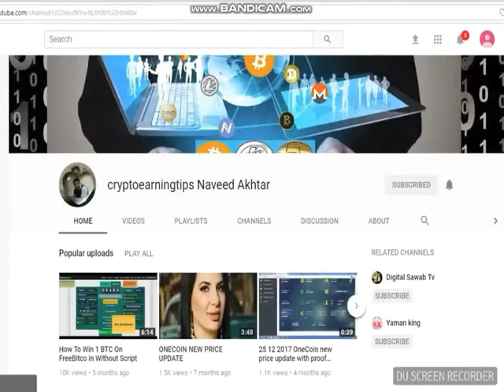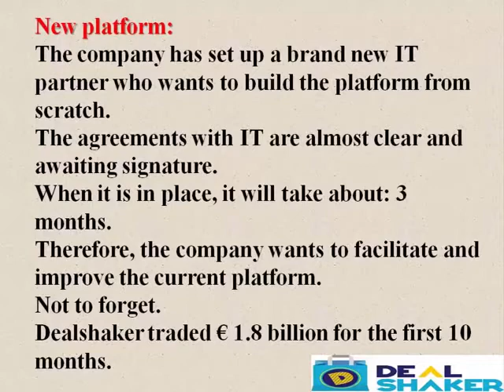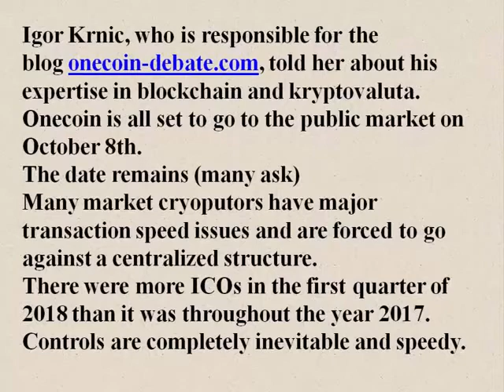Onecoin Information From The GLG Meeting In Bosnia! Onelife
Information from the GLG meeting in Bosnia!

GLG member Peter Hjelte informs.
summary:

The company invited all members to a training in Dealshaker and Oneforex.

Hey all. I know that many of you are waiting for the information from the meeting. We have just completed two very intense days of training within the Dealers and Oneforex. The company works extremely hard against strong forces that want to slow down the speed. There are continual improvements within the company and Dealshaker.

Deal Shaker.
The inertia in approval of the dealings will be released when certified GLG members will be allowed to share.
Today, every deal is checked on many points to have serious and realistic dollars on dealshakes.
It will happen in the same way. The change is that there are many more that can approve thanks to the certification.

New platform:
The company has set up a brand new IT partner who wants to build the platform from scratch.
The agreements with IT are almost clear and awaiting signature.
When it is in place, it will take about: 3 months.
Therefore, the company wants to facilitate and improve the current platform.
Not to forget.
Dealshaker traded € 1.8 billion for the first 10 months.
I have been promised that new numbers will be officially released.

Oneforex.
The forex market is hugely potential for the mean man to make money.
The problem is that most people never trained within it.
Currency trading accounts for over $ 5.2 trillions each day.
New Products come within Oneforex.

Igor Krnic, who is responsible for the blog onecoin-debate.com, told her about his expertise in blockchain and kryptovaluta.
Onecoin is all set to go to the public market on October 8th.
The date remains (many ask)
Many market cryoputors have major transaction speed issues and are forced to go against a centralized structure.
There were more ICOs in the first quarter of 2018 than it was throughout the year 2017.
Controls are completely inevitable and speedy.
More info on meetings and webinarie from me.

OFC.
Not sure how it will be.
The idea is that there will be more coins back on October 8th than you switched in.

Onelifepoints: no info.

Everyone we are on an extremely exciting journey.
All the prerequisites are for changing the view of crypto currency and creating a currency all over the world that is useful.
Brief information.
Keep an eye on the webinar and meetings near you.
All questions and objections have an answer.
Peter - Arto - Rolf.

6 REASONS TO JOIN ONE LIFE   WHY WE JOIN ONE